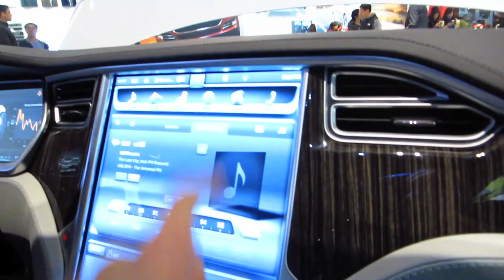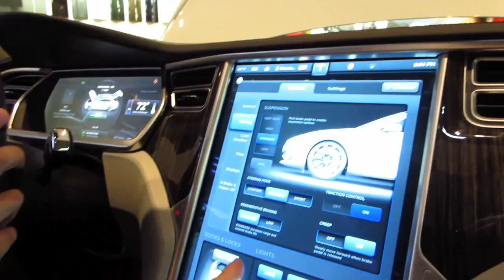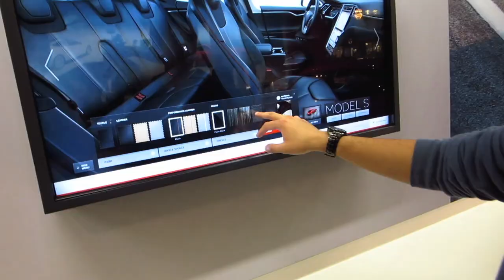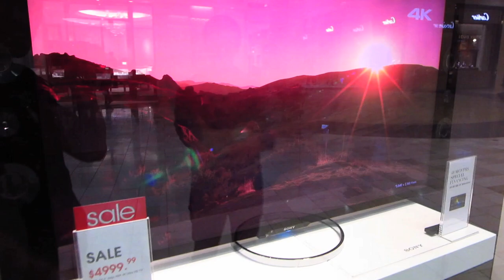NEW CAR - Life After College: Ep. 301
Features of this Episode:
- Bodybuilding breakfast for energy: Eggs and oatmeal
- Unpacking
- Banggai Cardinal died in the saltwater biocube aquarium
- Visiting my friend from Cornell (see the other episodes):
- Checking out the new Tesla cars at the Tesla showroom
- What to do with the Trunk in the front of the Tesla
- Inside the Tesla
- No Cup Holders in the Tesla
- Touch Screen Controls
- Designing your Own Tesla car
- Eating at Super Duper Burgers
- Best Milkshakes
- Checking out the Sony 4K HD TV
- Checking out Sony Speakers
- Gym Workout in Gymshark Sweats
- Veggie Grill Kale Sausage Quinoa Dinner